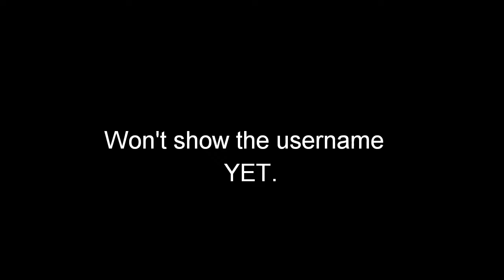2nd Montage.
For those who know...me this ain't my account but I'm on it.